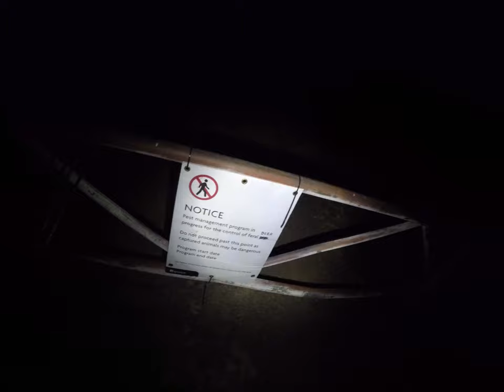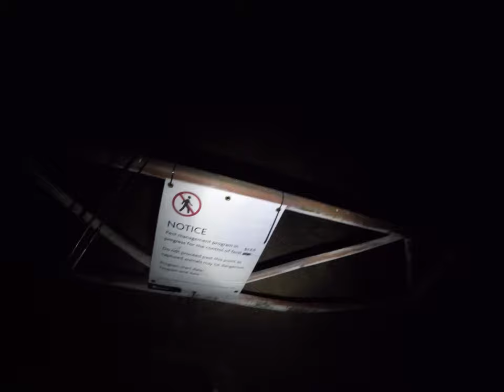Brisbane River Fishing - Can't Escape The Lungfish ~ Fisherman's Diary Ep 170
It was about due time that i headed back to the Brisbane River to try and catch some monsters. I forgot how long it takes to hike to the water, next time i make this trip i will do it on sundown.